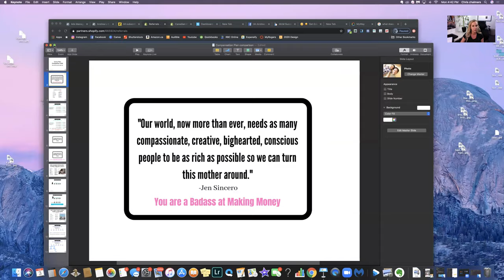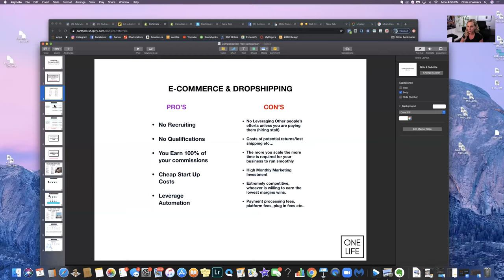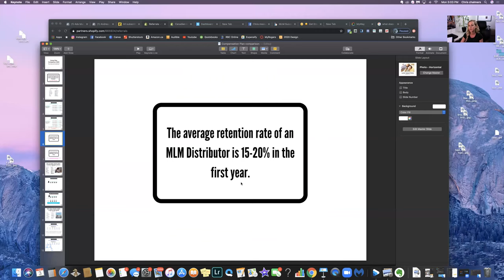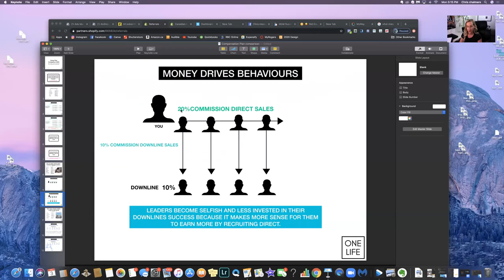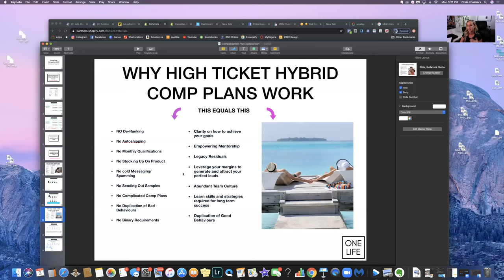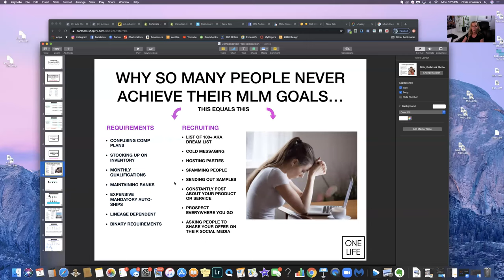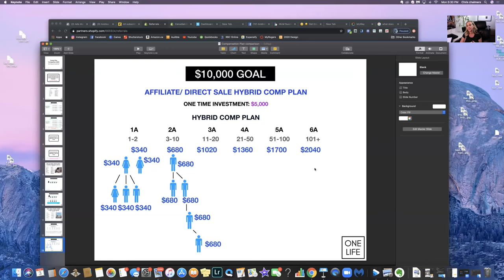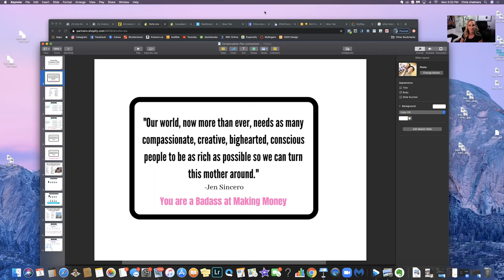E-commerce vs. Network Marketing vs. Direct Sales and MORE what the best path for you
It's no secret I have quite the marketing background. Today I'm going to pull back the curtains of my experience in marketing... more specifically online marketing and why I choose the vehicle that I did to allow me and many others to reach their true financial and time freedom.